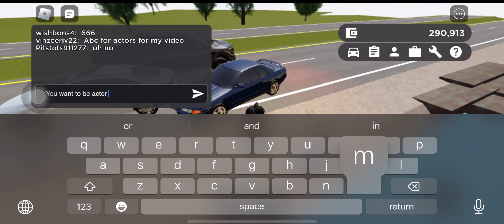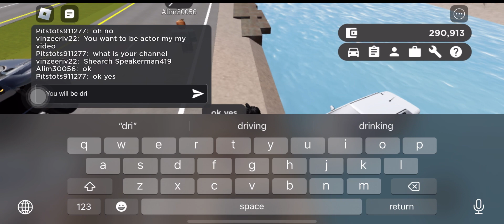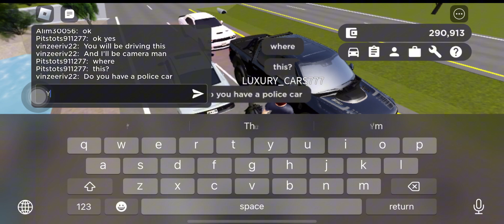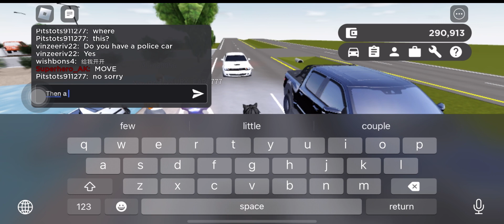Finding a actor